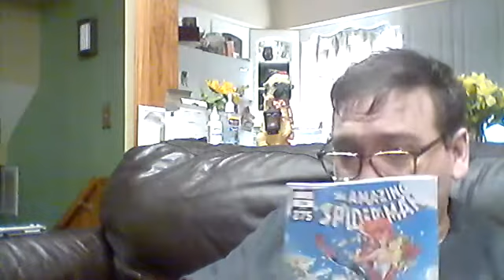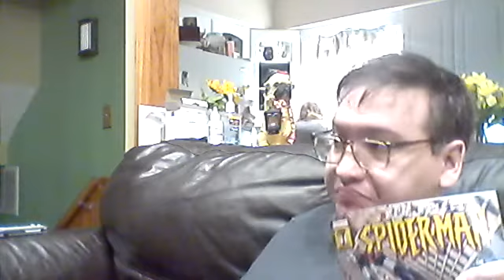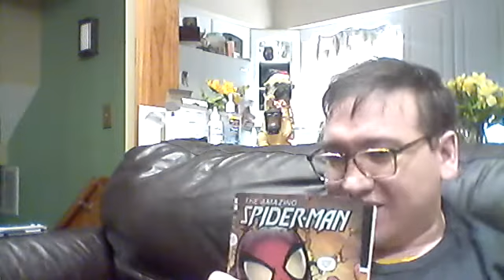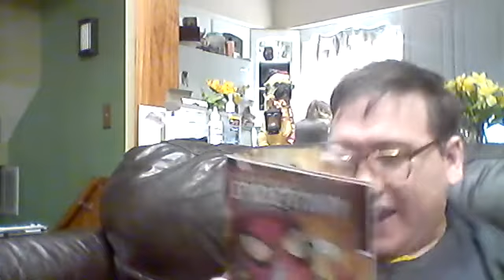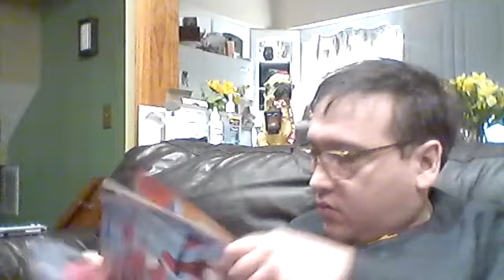The Amazing Spiderman/ Other world according to Bob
Bob reviews The Amazing Spiderman #74. 75, 77 and #1 The New Ben Rielly Spiderman